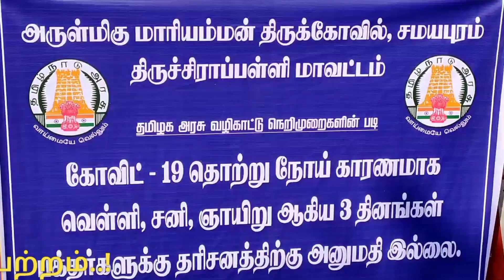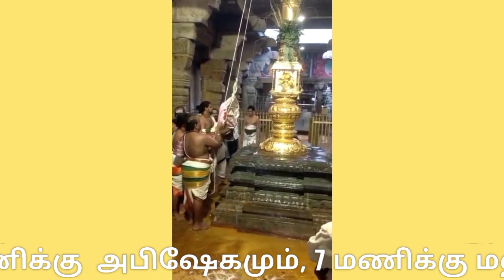சமயபுரம் மாரியம்மன் கோயிலில் தைப்பூச விழா கொடியேற்றம் |Thaipusam | Samayapuram Mariamman Temple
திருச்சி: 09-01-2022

சமயபுரம் மாரியம்மன் கோயிலில்  தைப்பூச விழா கொடியேற்றம்:

முக்கிய திருநாளான தைப்பூச தெப்ப திருவிழா வரும் 17 - ம் தேதி நடைபெறுகிறது..

இன்று முழு ஊரடங்கு என்பதால் பக்தர்களுக்கு அனுமதி இல்லை...

திருச்சி மாவட்டம் சமயபுரம் அருள்மிகு மாரியம்மன் கோயில் தைபூசத் திருவிழா கொடியேற்றம் இன்று தொடங்கி 19 ம் தேதி வரை 11- நாட்கள்  நடைபெறுகிறது.

தமிழகத்தில் உள்ள அம்மன் ஸ்தலங்களில் பிரசித்திப் பெற்ற ஸ்தலமாக சமயபுரம் அருள்மிகு மாரியம்மன் கோயில் ஆகும்.

இந்த ஸ்தலத்திற்கு திருச்சி மாவட்டம் மட்டுமல்லாது, தமிழகத்தில் உள்ள பல்வேறு  மாவட்டங்கள் மற்றும் இந்தியாவில் உள்ள பிற மாநிலங்கள் மற்றும் மலேசியா, சிங்கப்பூர் போன்ற வெளிநாடுகளிலிருந்து பக்தர்கள் வந்து சென்று தங்களது நேர்த்திக் கடனை செலுத்தி வருகின்றனர்.

இப்பிரசித்திப் பெற்ற இக்கோயிலில்  தைப்பூச விழா கொடியேற்றம்  இன்று  காலை எட்டு மணிக்கு கோயிலின் பிரகாரத்தில் உள்ள கொடிமரத்தில்  சிவாச்சாரியர்களைக் கொண்டு வேதமந்திரங்கள் முழங்க, தங்க கொடி மரத்திற்கும் சிறப்பு பூஜைகள் செய்யப்பட்டு, காலை  மகர லக்கினத்தில் சமயபுரம் மாரியம்மன் படம் தாங்கிய  கொடியினை சிவாச்சாரியார்கள் கொடியேற்றினர்.

இந்நிகழ்வில் அறநிலையத்துறை அதிகாரிகள், கோயில் பணியாளர்கள் மட்டுமே பங்கேற்றனர்.

இன்று தமிழகத்தில் முழு ஊரடங்கு உள்ளதால் பக்தர்கள் அனுமதிக்கப்படவில்லை.

இதனைத் தொடர்ந்து 11 நாட்கள் நடைபெறும் இவ்விழாவில் தினசரி
அம்மன் பல்லாக்கில் எழுந்தருளி திருவீதி உலாவும், மாலை 5 மணிக்கு  அபிஷேகமும், 7 மணிக்கு மஹா தீபாராதணையும் இரவு 8 மணிக்கு அம்மன் தினசரி பல்வேறு வாகனங்களில்  எழுந்தருளி திருவீதி உலா நடைபெற்று இரவு 9 மணிக்கு அம்மன் மூலஸ்தானம் அடைகிறார்.

முக்கிய விழாவான 9 ம் திருநாளான 17- ம் தேதி இரவு 7 மணிக்கு தீபாராதனையும், இரவு 8 மணிக்கு அம்மன் தெப்பத்தில் எழுந்தருளி காட்சியளிக்கிறார்.